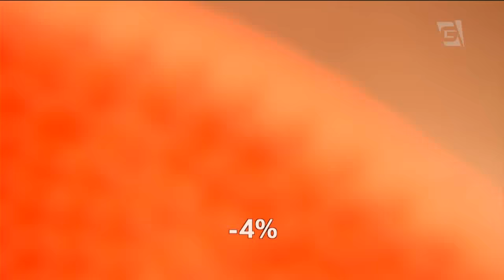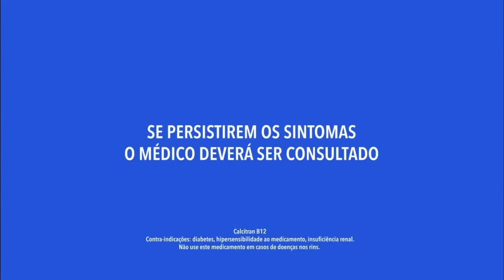Jornal da Gazeta - Edição das 10 - 13/01/2016